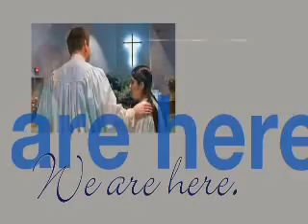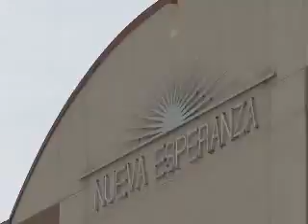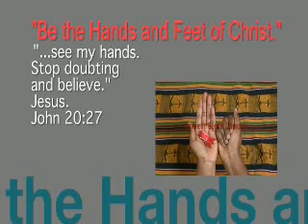Hands and Feet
American Baptist Churches USA Identity Theme, 2007